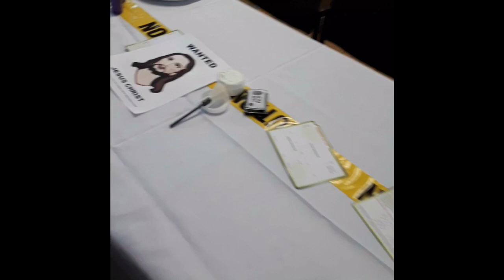How To Preparing for prayer Breakfast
We are preparing for this weekend prayer breakfast.All the table are decorated with love.We enjoyed taking the time out to do this and prepare for our guest.

1 John 5:14 |

Devote yourselves to prayer, being watchful and thankful

The discovery of true love began in 2001 when we united as one.Begining our family in 2000 we were just young teens experiencing our family structure.Dating at the tender age of 15 we were destined for one another to grow, suceed, fulfill & teach.As well as gain the key knowledge to guide our boys!